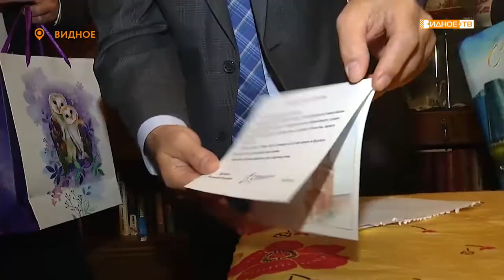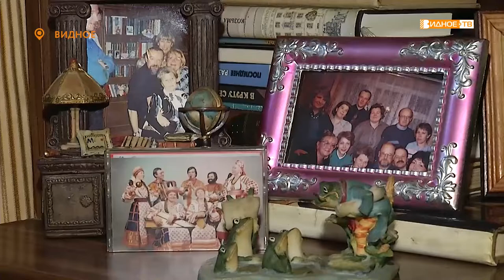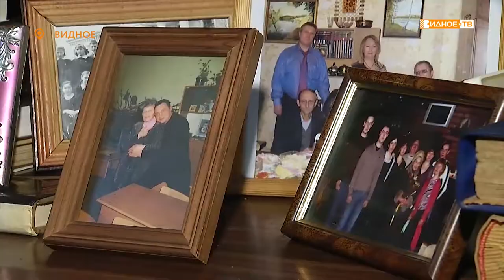«Любимая учительница» - Галина Матвеевна Морозова отметила 90 лет со дня рождения